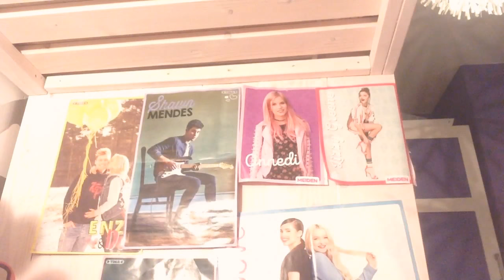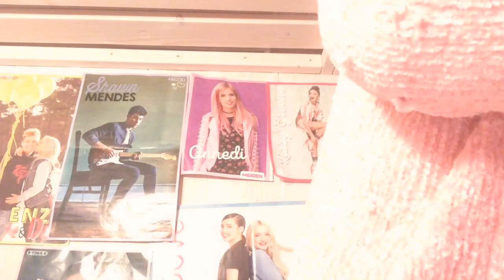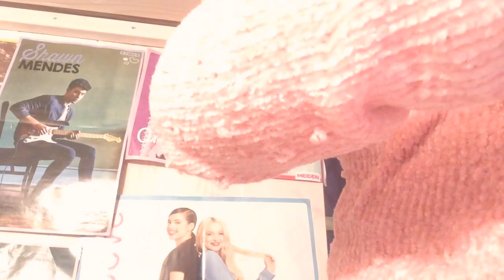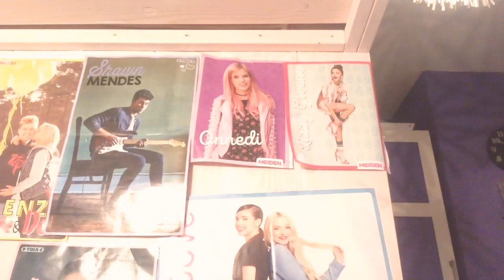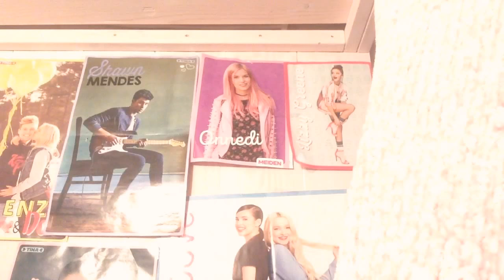Met mijn Make up een look maken.